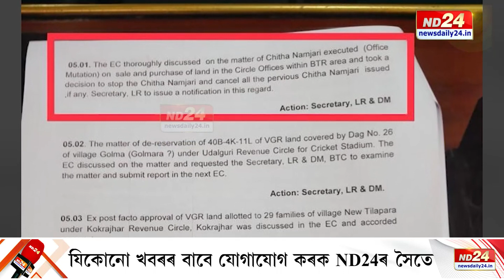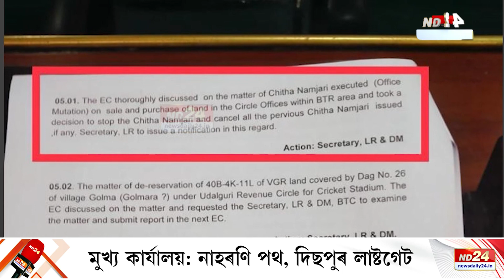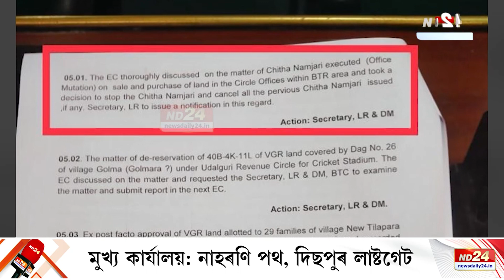আকৌ অস্থিৰ, অশান্ত হ'ব নেকি BTR?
আকৌ অস্থিৰ, অশান্ত হ'ব নেকি BTR? BTR এলেকাত ভূমিৰ লেনদেন, নামজাৰি আদিৰ ক্ষেত্ৰত চিঠা নামজাৰি প্ৰক্ৰিয়া বন্ধ কৰিবলৈ প্ৰমোদ বড়োৰ চৰকাৰে লোৱা সিদ্ধান্তক লৈ সৃষ্টি হৈছে তীব্ৰ প্ৰতিক্ৰিয়াৰ। এই সিদ্ধান্ত বাতিলৰ দাবীত কঠোৰ আন্দোলনৰ পথ লোৱাৰ হুংকাৰ দিছে অবড়ো সুৰক্ষা সমিতিয়ে।